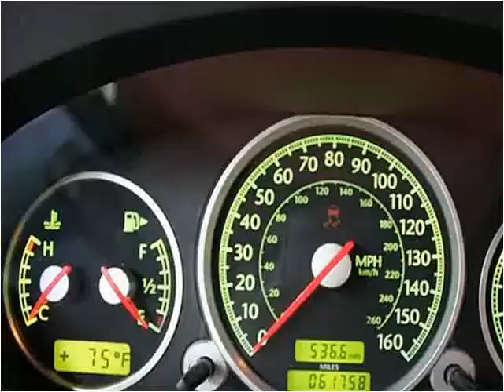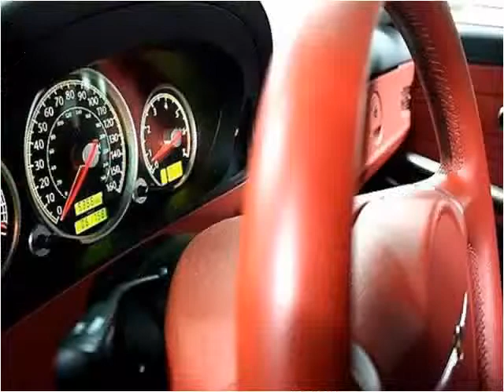2004 Chrysler Crossfire Used Cars Pompano Beach FL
This 2004 Chrysler Crossfire is available from Podium Auto Sales.